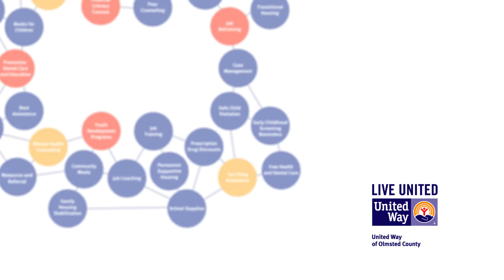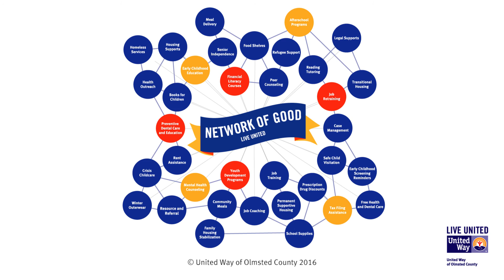LIVE UNITED – Antonina's Story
All of us want to live in thriving communities with quality education, good health, and strong financial stability – where people lead happy lives. When we LIVE UNITED, we rise together to overcome barriers limiting our communities from success.

By providing people the tools to succeed, we can do more than help one person overcome the odds. When we LIVE UNITED, we change the odds for thousands of children, adults, families, and ultimately, our communities.